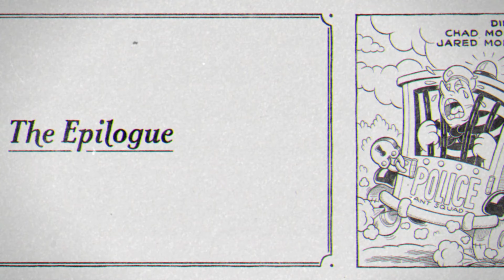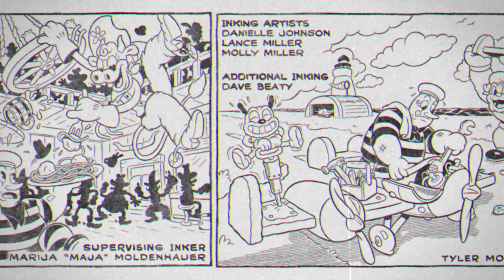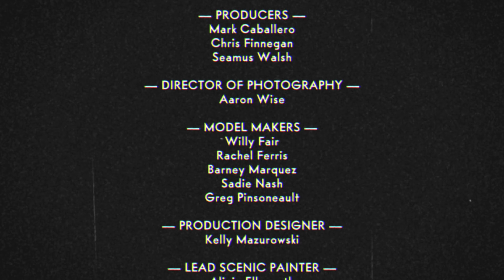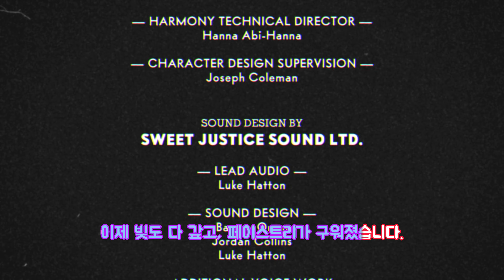컵헤드 DLC: 노래 모음집 [한글 자막]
0:00 인트로
0:13 타이틀 곡 - Delicious Last Course
2:02 레시피 - A Recipe for Ms. Chalice
2:27 킹의 도약 - Prelude and Proclamation
2:51 셰프 솔트베이커 - A Chef's Coda
4:30 엔딩 - The Key Ingredients
5:28 아웃트로